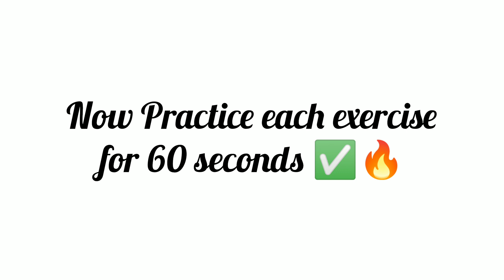पेट का वजन घटाने के लिए एक्सरसाइज || पेट कैसे घटाएं || मोटापा कैसे घटाएं || Reduce Belly-thigh Fat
पेट का वजन घटाने के लिए एक्सरसाइज || पेट कैसे घटाएं || मोटापा कैसे घटाएं || Reduce Belly-thigh Fat 14 Days Legs + Belly + Hips Challange Home Exercise || Reduce Belly Fat Weight Loss Fat Burning
कमर का वजन घटाने के लिए योगासन | वजन घटाने के लिए एक्सरसाइज | Reduce Belly Fat  Weight Loss Exercise

 simple home exercises to reduce belly fat, reduce hanging belly,
 reduce ab fat, belly fat reduction in 10 days, reduce stomach fat,
belly fat reduce exercise for women,
how to get rid of belly fat
how to reduce belly,